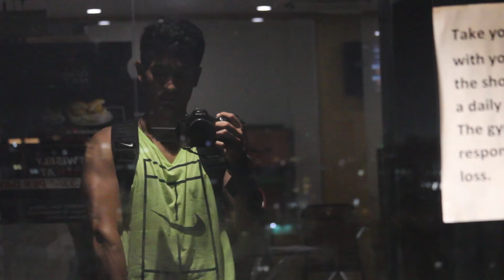Take One Step at a Time | Transforming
I Hope you enjoy watching this video and I hope it pushes you to get up and work on yourself in whatever way you want.

I'm here to Help and Inspire as many people as possible to become their best self.

PRODUCTS AND SUPPLEMENTS WHICH ARE A PART OF MY DIET:
- Creatine monohydrate by muscleblaze
- Pre-workout 300 by muscleblaze
- Saffola oats